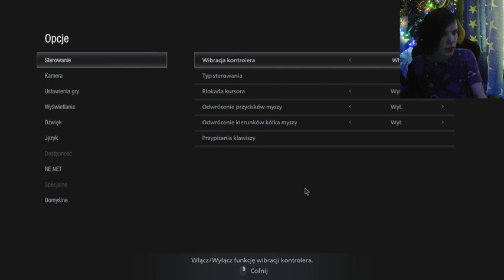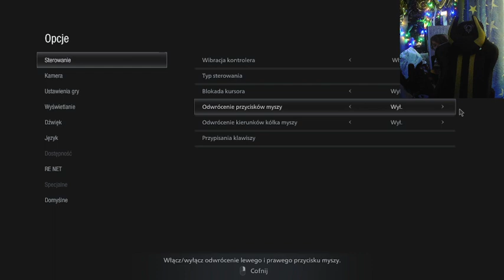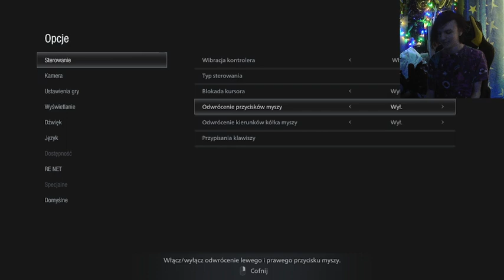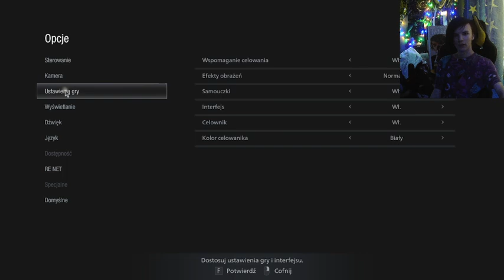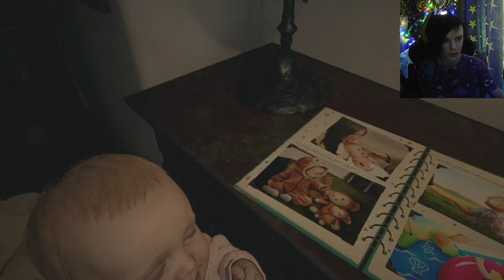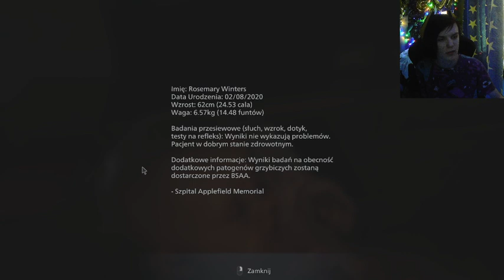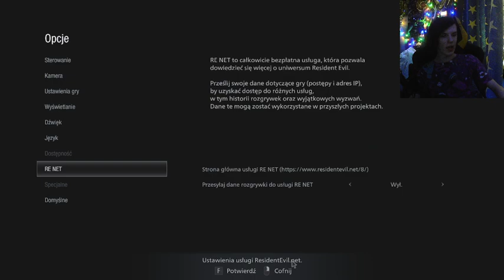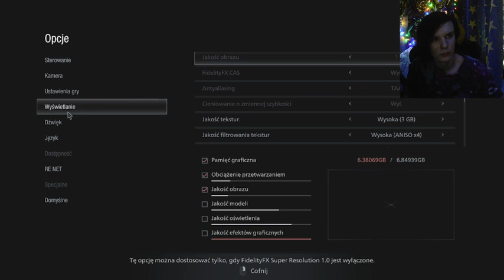TRAFIŁEM DO P0PI3RD0L0N3J WIOSKI! | RESIDENT EVILL 8/VILLAGE #01